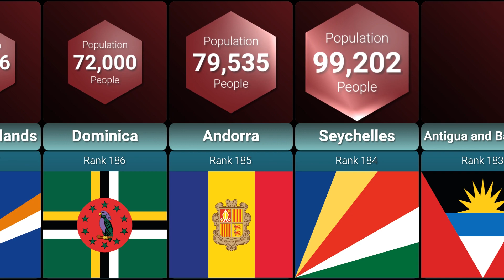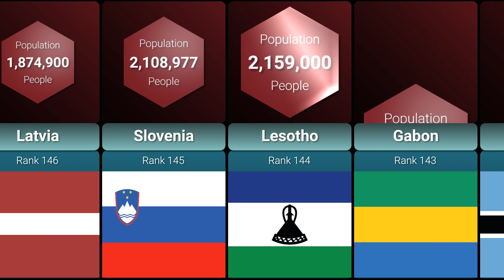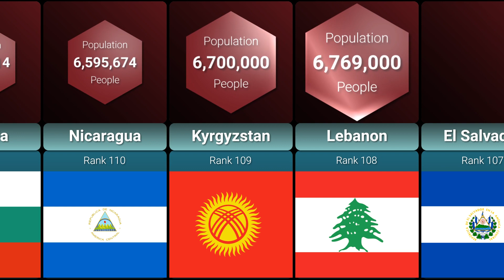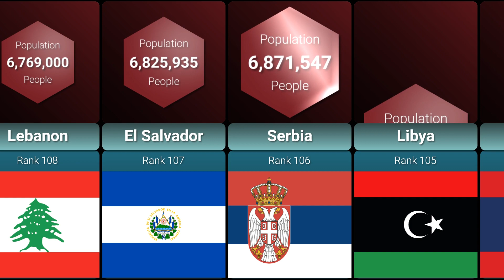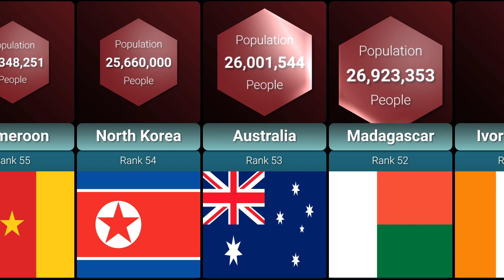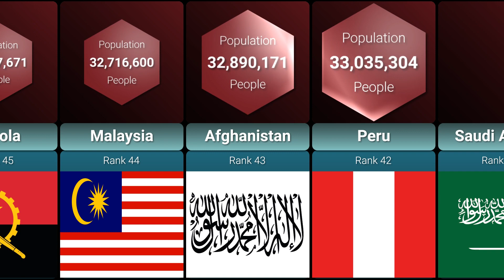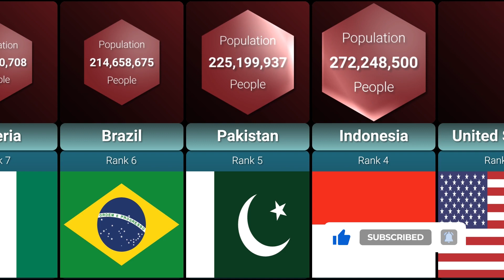World Population 2022 | All Countries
This video compares countries by population in 2022. Countries are presented in ascending order of population in 2022.

The total world population, according to UN estimates, is now 7.95 billion.

The figures used in this video are based on the most recent estimates or projections from the national census office, if available.

Because the data collected are not collected at the same time in every country or with the same degree of accuracy, the resulting numerical comparisons may lead to erroneous conclusions.